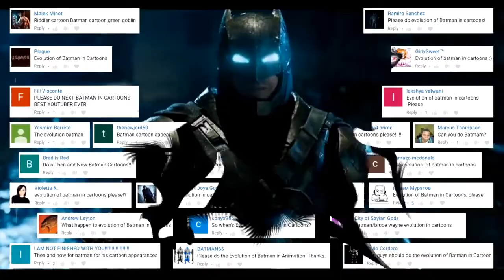Evolution of Batman (PART-1)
This video is about one and only DC's best character creation 'THE BATMAN'. it's a part 1 video next video is coming soon.